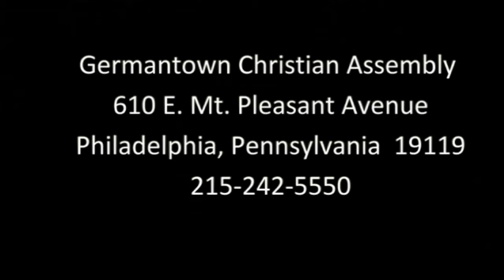2016 02 21 How To Handle Bad News